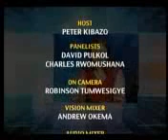face off 18th mar 2016 seg 3 2016